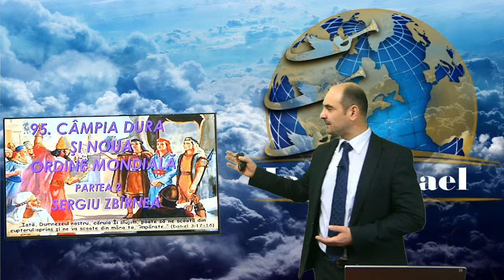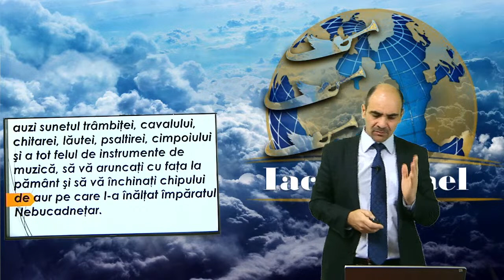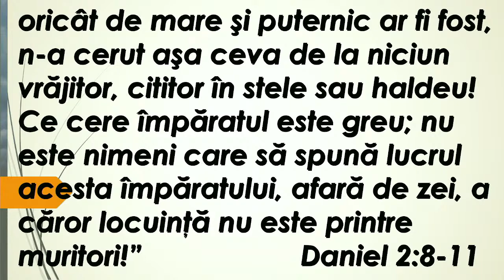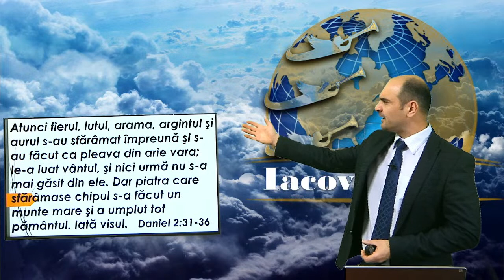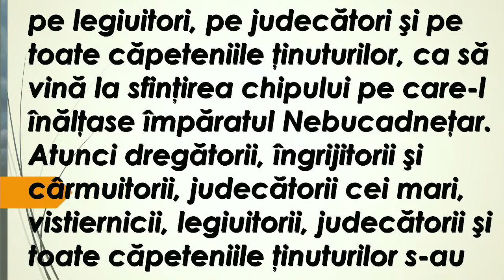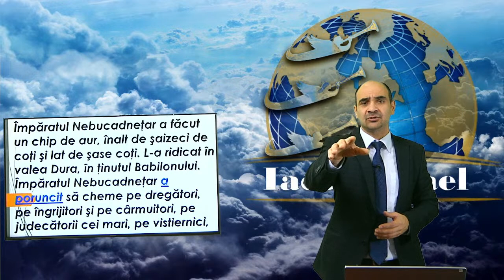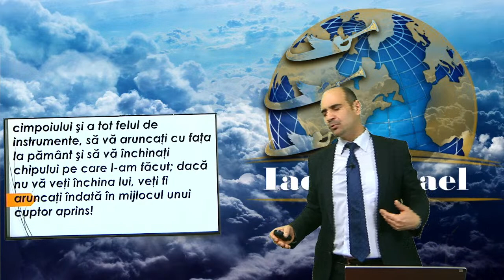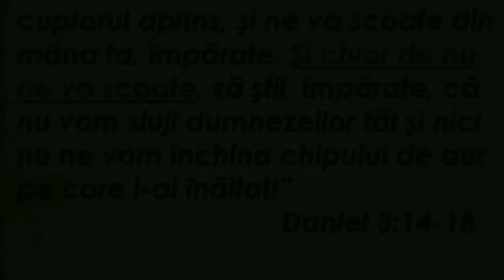95.CAMPIA DURA SI NOUA ORDINE MONDIALA -PARTEA 2 -SERGIU ZBIRNEA